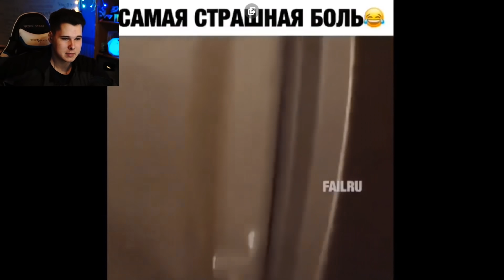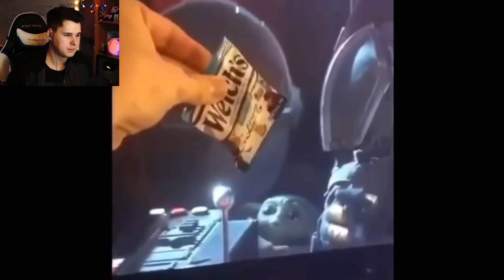483 СЕКУНДЫ СМЕХА | ЛУЧШИЕ ПРИКОЛЫ ФЕВРАЛЬ 2020 ПОПРОБУЙ ЗАСМЕЯТЬСЯ ЧЕЛЛЕНДЖ ЗАСМЕЯЛСЯ ПРОИГРАЛ